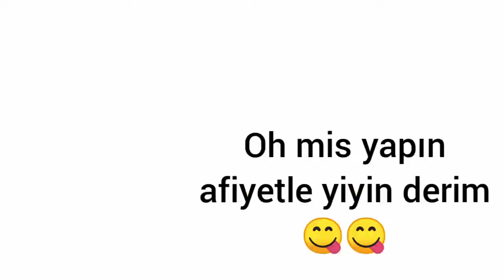Evde çökertme kebabı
Bu videomda sizlere Çökertme kebabı tarifi verip nasıl yapılır göstermeye çalıştım. iyi seyirler.

çökertme kebabı
çökertme kebabı tarifi
çökertme kebabı nasıl yapılır
çökertme kebabı etli